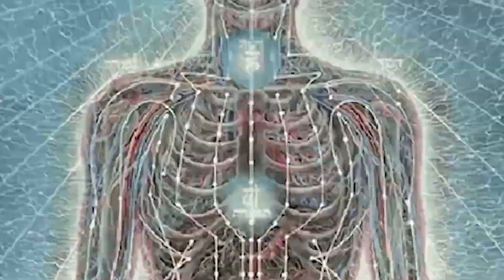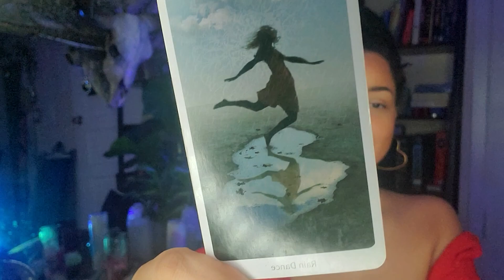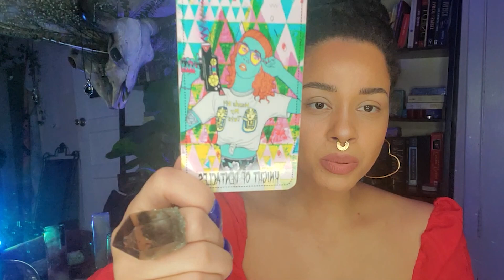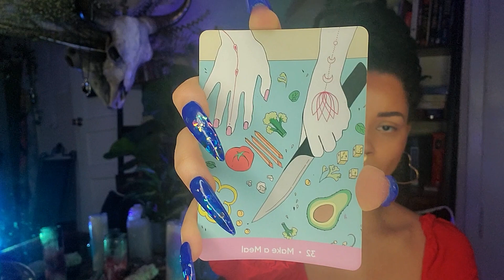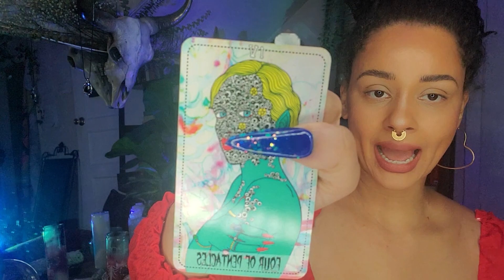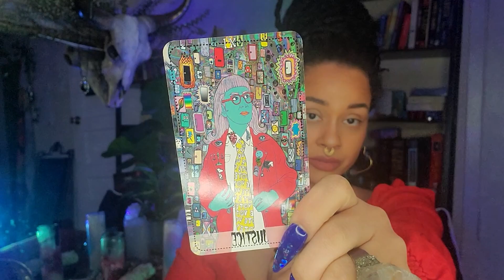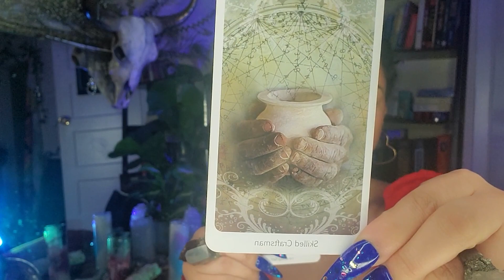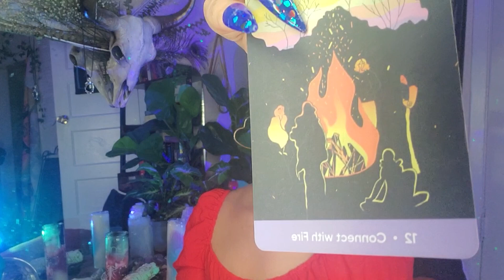PICK A CARD NEXT YEAR!! HOW WILL NEXT YEAR PLAY OUT?? EXTRA LONG READING!!!!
👋Hello my loves! Welcome to YOUR NEXT YEAR PICK - A- CARD TIMELESS READING! 🧿🕯💌 Let's find out EXACTLY WHAT WILL HAPPEN NEXT YEAR ?!?!?!!!

🔺️📢📢🌱EARTHSEED TAROT GOING TO PRINT FUNDRAISER! 🌿 📍HEY MY LOVES HELP KICKSTART THIS PROJECT WITH ME AND SEE EARTHSEED TAROT MAKE IT TO PRINT!!

💌BOOK READINGS WITH ME ⬇️

✨️DIGITAL CLASSES AND PROGRAMS FOR THE SPIRITUAL BADDIE 👽🪽⬇️ THE BADDIE BUNDLE ⬇️🌹⚡️

TIMESTAMPS

Card Selection - 4:10

1 - 07:07

2 - 01:08:19

3 - 01:43:47

If you have any video suggestions, leave them down below, I would be thrilled to do them. 🌞